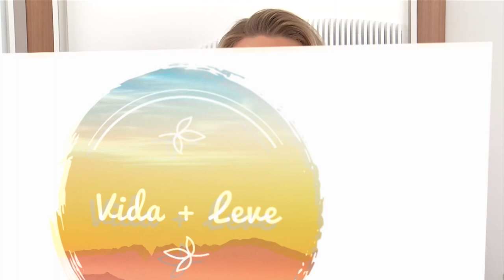Vida + Leve fala sobre a compulsão alimentar com a doutora Thais Mussi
O Vida + Leve entrevista a doutora Thais Mussi, endocrinologista  e metabologista, sobre o tema obesidade e compulsão alimentar. Confira o vídeo e descubra mais sobre os males dessa doença.